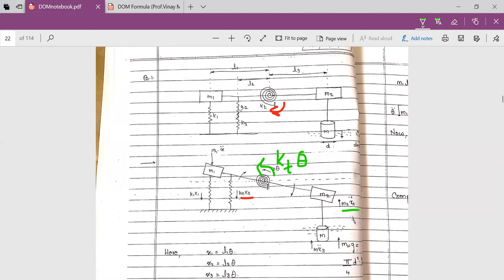DOM_4_Mod3_ Free Undamped Vibration: Type3_ On Rod, Buoyancy Force & Rotor's Numerical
Free Undamped Vibration: Type3_ Rod Buoyancy Force & Rotor's Numerical as per Mumbai University